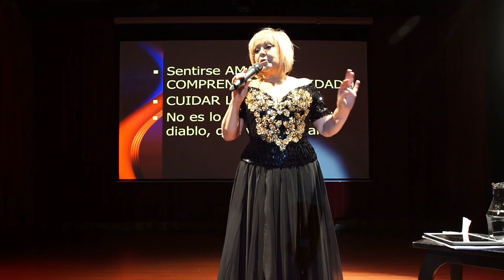Todo Sobre El Amor... Infidelidad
Se cantó, se educó y se bailó en mi presentación "Todo Sobre El Amor... Infidelidad". ¡Espero les guste!